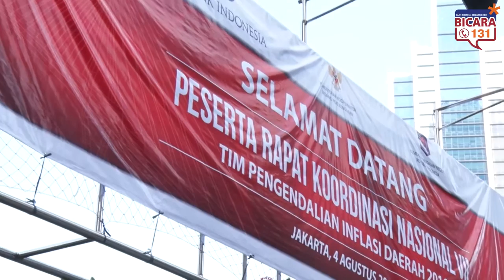Rapat Koordinasi Nasional (Rakornas) TPID VII 2016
Rakornas TPID VII diselenggarakan pada 4 Agustus 2016 di Jakarta. Rakornas TPID VII 2016 diselenggarakan bersama oleh Kementerian Koordinator Bidang Perekonomian, Bank Indonesia, dan Kementerian Dalam Negeri, dengan mengambil tema “Memperkuat Sinkronisasi Kebijakan Pusat dan Daerah Guna Mempercepat Pembangunan Infrastruktur dan Pembenahan Tata Niaga Pangan”.
Rakornas dibuka dan dipimpin langsung oleh Presiden RI, Joko Widodo. Presiden juga menekankan pentingnya pengendalian inflasi sebagai salah satu dari dua tumpuan perekonomian, di samping pertumbuhan ekonomi. Pemerintah, BI dan lembaga lainnya, khususnya di tingkat daerah, diharapkan melaksanakan tugas secara mendetil di setiap sektor, agar inflasi dapat terjaga.